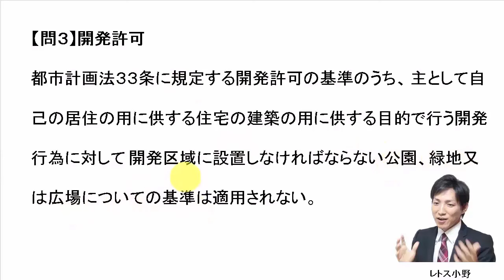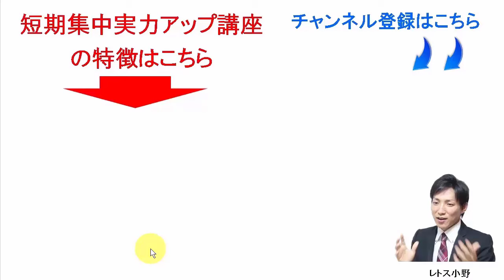【宅建過去問】7月17日の３問【レトス小野】宅建過去問解説